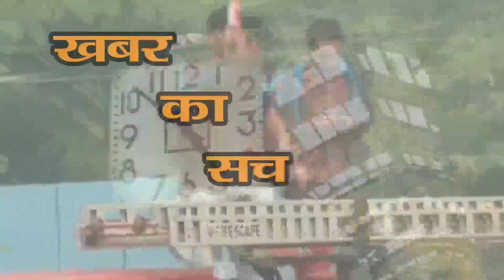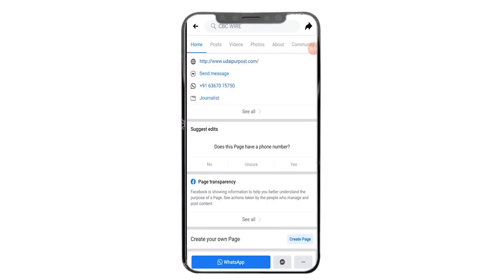Chambal में हुआ ऐसा हादसा की जिसने सुना वो रह गया दंग – Rajasthan सरकार के उड़े होश .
Nine people died when a boat capsized in the Chambal river near Etawah in Kota district on Wednesday morning. The accident took place around 9 am, with 6 missing. The dead include 5 men, 4 women and 1 child. The boat driver swam out. Being told that the boat was over-riding and carrying luggage. This caused the boat to overturn. According to the local administration, the accident occurred at 9 am. There were 30 people in the boat. 9 bodies have been recovered from the river. On the other hand, locals say that 14 bikes were also placed in the boat. Immediately after the incident, the villagers present on the spot tried to save the drowning people. However, some people drifted as the flow intensified. Police said that these people were going to Kamleshwar Dham.

कोटा जिले के इटावा के पास बुधवार सुबह चंबल नदी में नाव पलटने से 9 लोगों की मौत हो गई।हादसा सुबह 9 बजे के करीब हुआ जिसमे  6 लोग लापता हैं। मृतकों में 5 पुरुष, 4 महिलाएं और 1 बच्चा शामिल है। नाव चालक तैरकर बाहर निकल आया है। बताया जा रहा कि नाव में क्षमता से ज्यादा सवारी थी और सामान रखा था। इसी वजह से नाव पलट गई। स्थानीय प्रशासन के मुताबिक, हादसा सुबह 9 बजे हुआ। नाव में 30 लोग सवार थे। 9 शव नदी से बरामद कर लिए गए हैं। उधर, स्थानीय लोगों का कहना है कि नाव में 14 बाइक भी रखी गई थीं।घटना के तुरंत बाद मौके पर मौजूद ग्रामीणों ने डूब रहे लोगों को बचाने की कोशिश की। लेकिन, बहाव तेज होने की वजह से कुछ लोग बह गए। पुलिस ने बताया कि ये लोग कमलेश्वर धाम जा रहे थे।